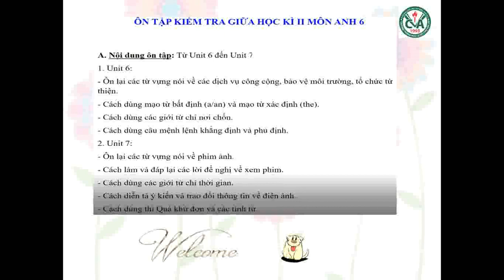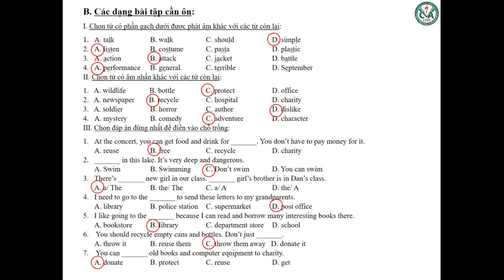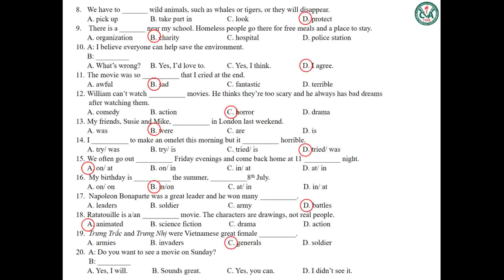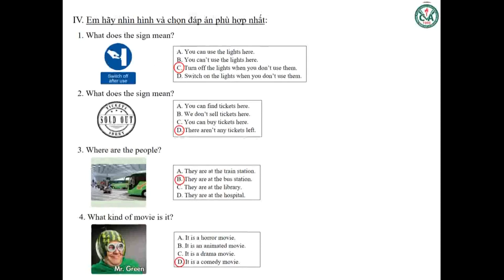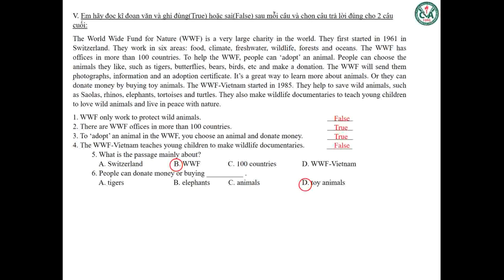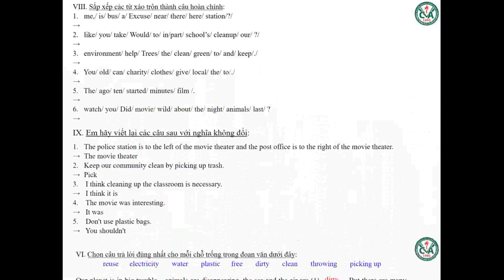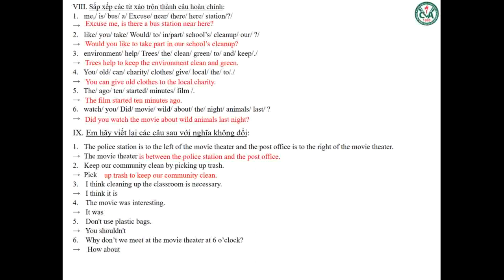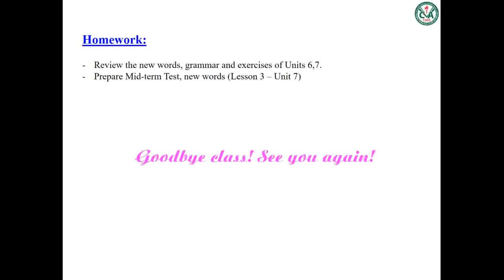TIẾNG ANH 6 - ÔN TẬP KIỂM TRA GHK2 (2023-2024)